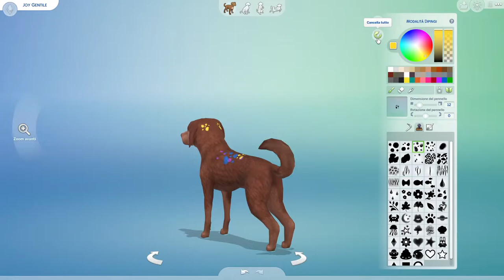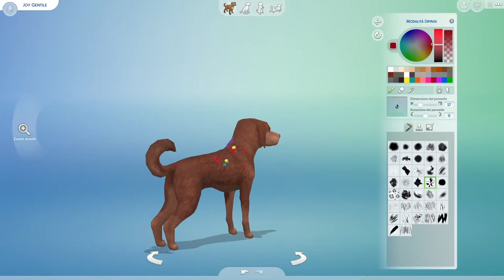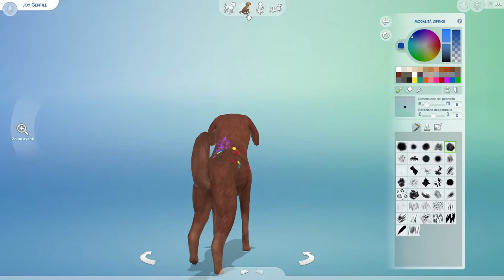La carica dei 101 challenge | PLUMBOBLAND | The Sims 4